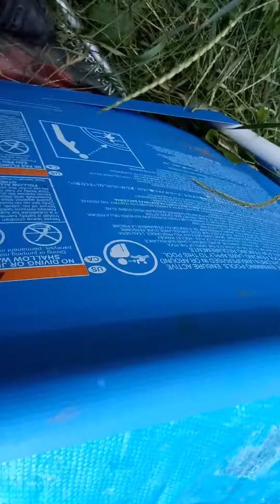Filling up a pool end